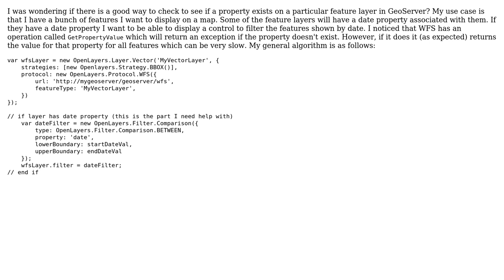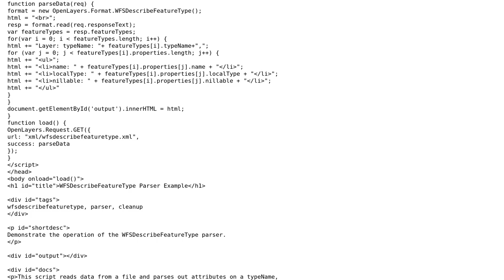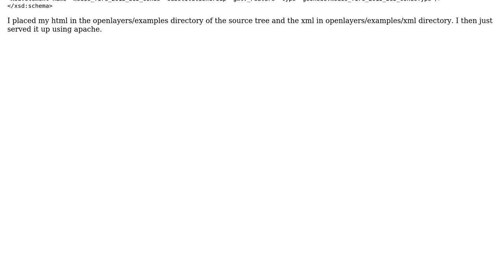GIS: Check if property exists on features in layer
With thanks & praise to God, and with thanks to the many people who have made this project possible! | Content (except music & images) licensed under CC BY-SA | Music | Images & others | With thanks to user Kyle user GIS Jedi and the Stack Exchange Network Trademarks are property of their respective owners. You are responsible for your own actions.